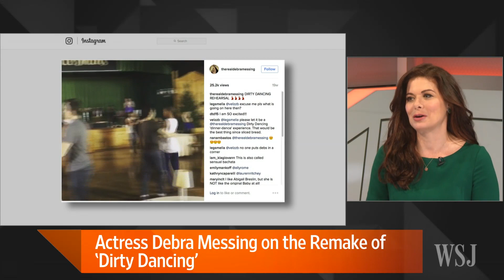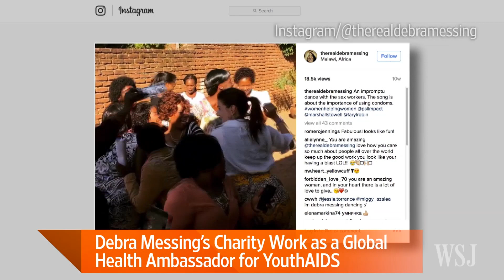Actress Debra Messing on the 'Dirty Dancing' Remake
Actress Debra Messing joins Lunch Break with Tanya Rivero to discuss her charitable work as a Global Health Ambassador for YouthAIDS. She also discusses her role in the upcoming remake of "Dirty Dancing" and how allergies have nearly derailed her ability to shoot movies.